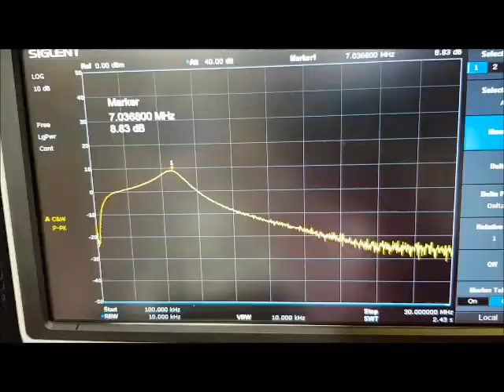Original LBS Receiver Performance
This is first part of two videos that provides a crude comparison of Receiver performance between the Original PARC LBS Modules to the new Born Again LBS (BALBS) Modules. The analysis is limited to non-audio modules - my SA does not process audio signals.

This video shows the performance of the Original LBS Modules.  A subsequent video will show performance of BALBS Modules

The original LBS was based on the article in QRP Quarterly (Jan 2015) by Ben Kuo (KK6FUT) and Pete Juliano (N6QW)